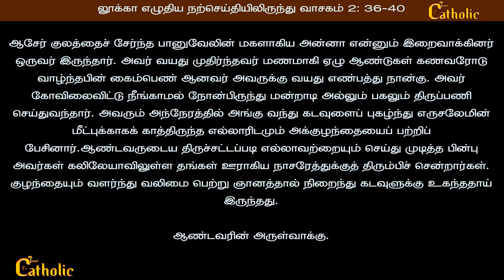30.12.2021-கிறிஸ்து பிறப்பின் எண்கிழமை 6ஆம் நாள் |திருப்பலி மறையுரை|Mass Reflections|Rev.fr.Sundar